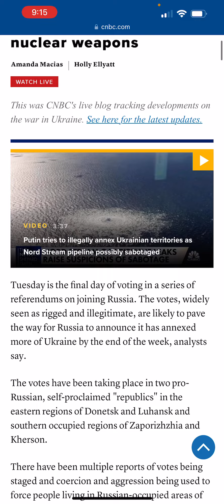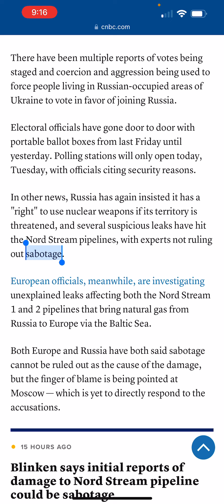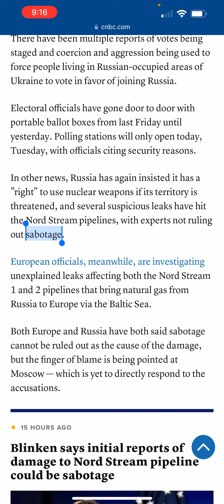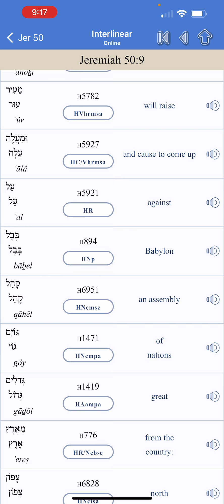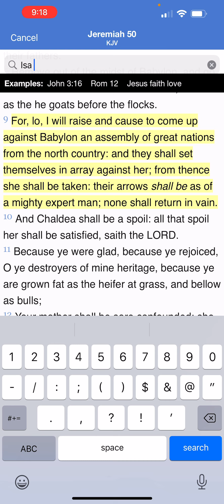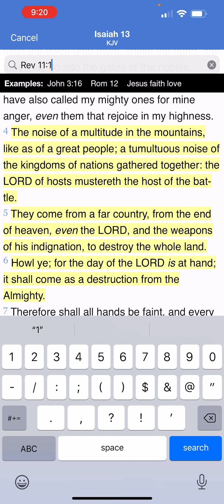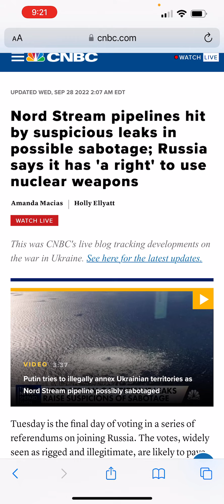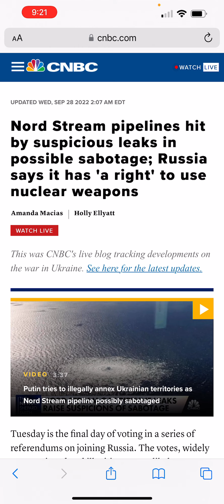Nord stream pipeline hit with by possible sabotage (Russia has threatened to use nukes)